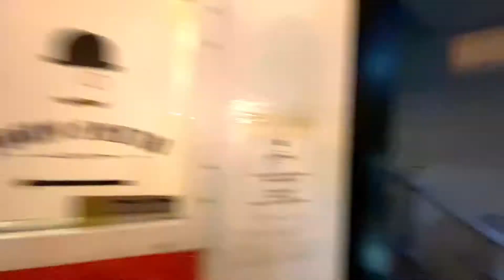Capital Latina at John Smith | Jerusalem | Salsa & Bachata